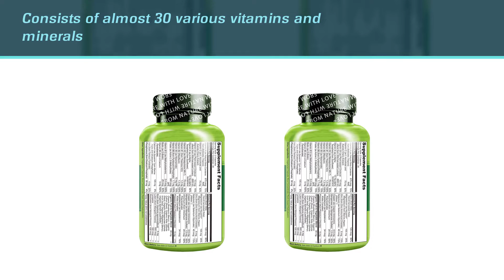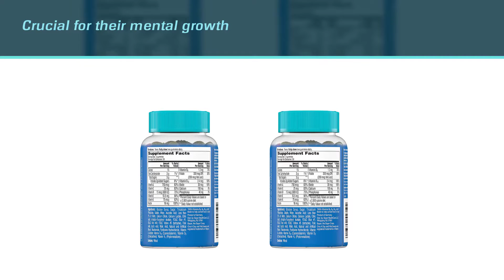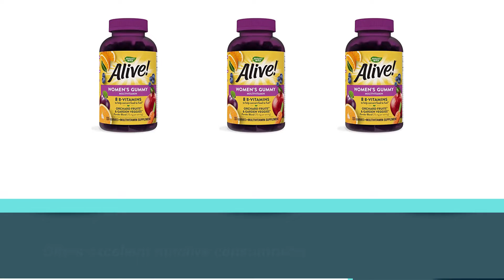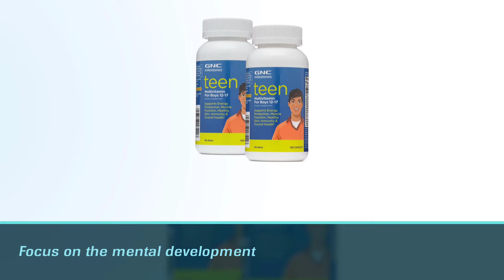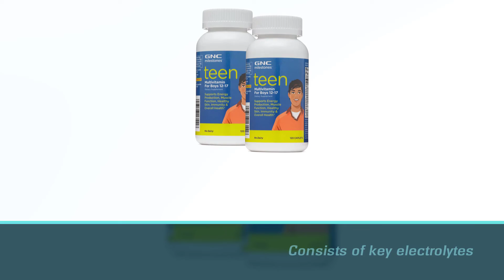Top 5 Best Multivitamins for Teenagers Review 2023 | Specific Uses Healthy Skin/Bones/Immune Brain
Links to the best multivitamins for teenagers listed in this review video:
► 1. NATURELO Whole Food Multivitamin for Teens
► 2. One A Day Teen Multivitamin Gummies
► 3. Natures Way Alive! Teen Gummy Multivitamin
► 5. GNC Milestones Teen Multivitamin

🕝Timestamps🕝
00:09 - Top 5 Best Multivitamins for Teenager

00:17 - NATURELO Whole Food Multivitamin for Teens
01:06 - One A Day Teen Multivitamin Gummies

01:55 - Natures Way Alive! Teen Gummy Multivitamin
02:44 - Maxi-Health Teen Multivitamin
03:34 - GNC Milestones Teen Multivitamin

★What is a multivitamin for teenager?
A multivitamin is a preparation intended to serve as a dietary supplement with vitamins, dietary minerals, and other nutritional elements. Such preparations are available in the form of tablets, capsules, pastilles, powders, liquids, or injectable formulations.